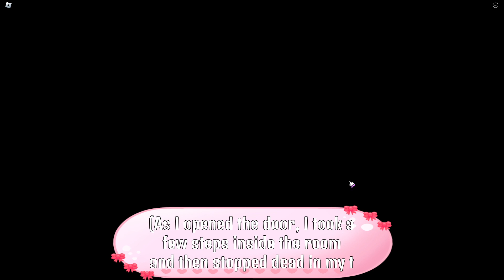Amelia's Cafe WARNING: HEART ATTACK JUMPSCARE!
You are hungry, so you decide to head into Amelia's Cafe for some lunch. You've always thought something was a bit off about the cafe but you shrugged it off. Little did you know, this day will change your life forever...